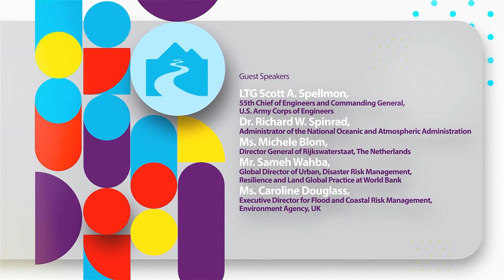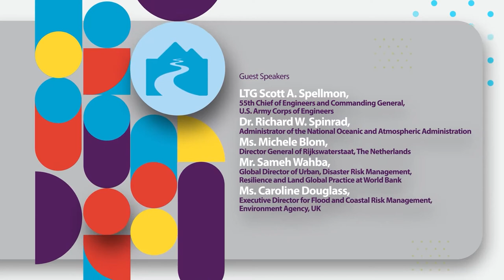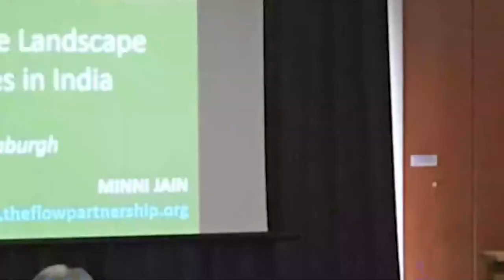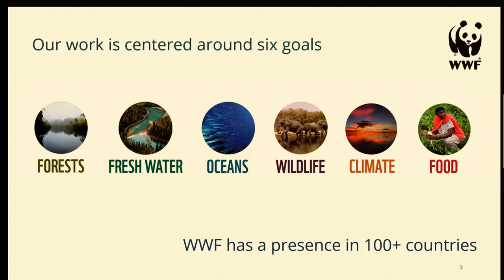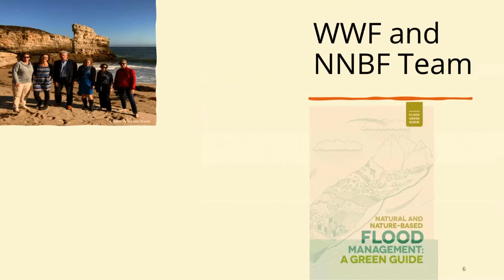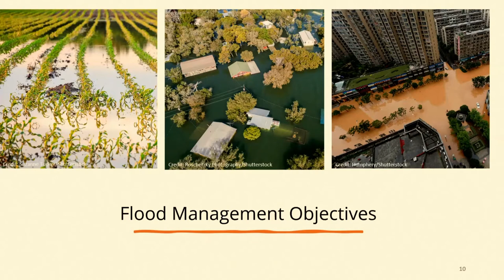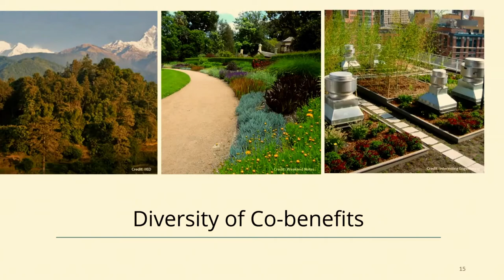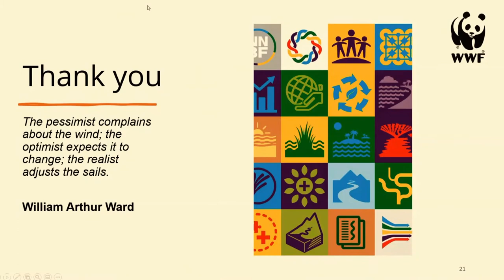International Guidelines on Natural & Nature-Based Features for Flood Risk Management Virtual Launch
The International Guidelines on NNBF for Flood Risk Management emphasize the role of nature-based solutions and natural infrastructure (e.g. beaches, dunes, islands, marshes) as an alternative to conventional hardened infrastructure for the purpose of flood and coastal storm risk reduction, and draws directly on the growing body of knowledge and experience from around the world to inform the process of conceptualizing, planning, designing, engineering, implementing and maintaining NNBF.
Join the virtual launch event to collectively celebrate the monumental accomplishment and availability of the Guidelines. The event will be live-streamed on YouTube – integrating a live host with recorded guest speakers, imagery from the document, a keynote address, and a live web-ex panel.